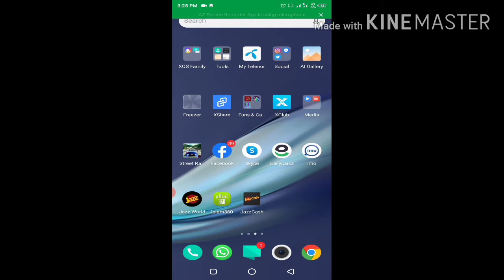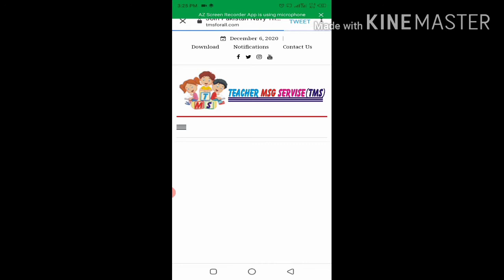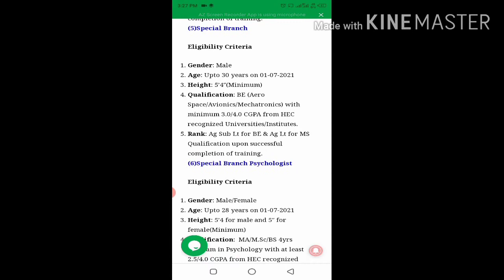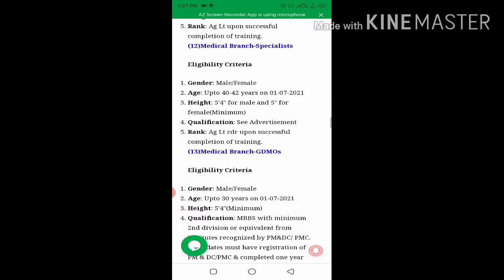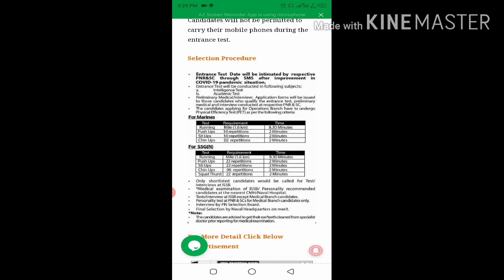paknavi jobs 2020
jobs in pakistan navi